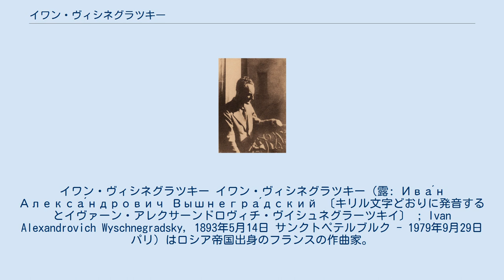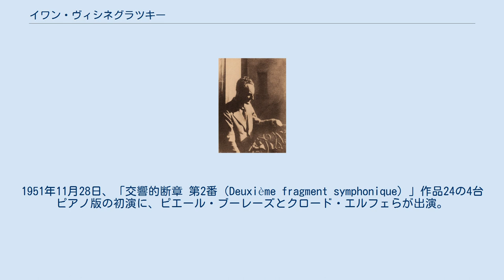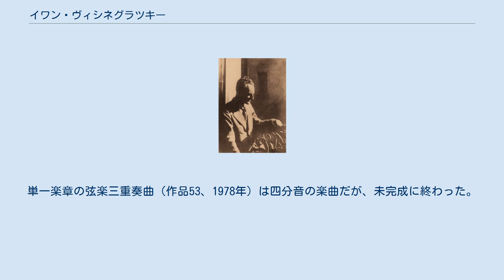イワン・ヴィシネグラツキー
イワン・ヴィシネグラツキー イワン・ヴィシネグラツキー（露: Ива́н Алекса́ндрович Вышнегра́дский 〔キリル文字どおりに発音するとイヴァーン・アレクサーンドロヴィチ・ヴイシュネグラーツキイ〕 ; Ivan Alexandrovich Wyschnegradsky, 1893年5月14日 サンクトペテルブルク - 1979年9月29日 パリ）はロシア帝国出身のフランスの作曲家。
ソ連時代より、半音よりも狭い音程による「超半音階技法（ウルトラクロマティシスム）」を理論的に体系化し、その後は微分音音楽の追究者として有名になる。
4分の1音程から、1オクターブを71等分した音階までを発案する。
 父親は銀行家。
同名の祖父は数学者で、1888年から1892年まで大蔵大臣を務めた。
 当初は法律学を学んだが、ペテルブルク音楽院に転学して1911年から1914年までニコライ・ソコロフに師事。
ペテルブルクでスクリャービンの作品を知り、強烈に影響を受ける。
1916年から1917年にかけて作曲した自作詩によるオラトリオ「存在の日（仏語：La Journée de l'Existence）」では、終結において12音のトーン・クラスターが5オクターブにわたって鳴り渡る。
ヴィシネグラツキーがそののち10年間に発展させた「音響連続体」という概念から、微分音程と超半音階理論による数多くの作品が成立した。
もっともそれらの作品は、音楽界ではヴィシネグラツキーの晩年になるまで注目されなかった。
 1920年にソ連からパリに亡命。
1922年、リヒャルト・シュタイン、アロイス・ハーバ、ヴィリー・メレンドルフ、イェルク・マーガーら微分音の作曲家に会いにベルリンを訪れ、四分音に取り組む。
ハーバと四分音ピアノを共同制作する計画であったが、部分的には技術的な理由から、部分的にはビザの問題から、目論見は頓挫し、パリに引き返さざるを得なかった。
 私生活では、1920年代初頭にエレーヌ・ブノワと結婚し、1924年には長男ドミトリーが生まれるが、1926年に離婚した。
1929年にアメリカ国籍のリュシール・ゲイデンと出会い、後に再婚する。
 その後も引き続いて四分音ピアノの製造の研究は、なかなか芳しい解決には至らず、1927年にドイツのピアノ製造会社フェルスター社に四分音ピアノの製造を依頼。
1928年にフェルスター社がハーバと共同開発した3段式四分音ピアノを、1930年までに購入した。
 1936年には、それまでに書き溜めた作品を（それまでの間に完成されたが当時は上演不能と看做されていた、四分音の管弦楽曲も含めて）、随時、数台のピアノ（例えば、四分音ピアノ2台、六分音ピアノ3台）のために編曲することを決心する。
1937年に初めて全曲自作のみの演奏会が開かれた。
この頃に、オリヴィエ・メシアンやアンリ・デュティユー、クロード・バリフらと出会い、また4台の四分音ピアノのための交響曲「ツァラトゥストラ斯く語りき」の緩徐楽章を録音している。
 1942年に、フランスに進駐してきたナチス軍に逮捕され、ヴィシネグラツキー本人は2年間コンピエーニュに、リュシール夫人はヴィッテルに移動を余儀なくされる。
この間、結核を患いサナトリウムで長期療養に入り、創作活動の危機に瀕していた。
しかしながら1950年に退院してほどなく、支持者のひとりであったメシアンに作曲活動を継続するよう励まされる。
 1945年11月11日に、イヴェット・グリモー、イヴォンヌ・ロリオ、セルジュ・ニグらの出演によってヴィシネグラツキー作品の演奏会が実現する。
1947年2月17日にはブリュッセルで、交響曲「ツァラトゥストラ斯く語りき」の4手ピアノ版がアンドレ・スリの指揮によって上演される。
1951年11月28日、「交響的断章 第2番（Deuxième fragment symphonique）」作品24の4台ピアノ版の初演に、ピエール・ブーレーズとクロード・エルフェらが出演。
 1977年、ラジオ・フランスがヴィシネグラツキー作品による大規模な演奏会を開催する。
ドイツ学術交流会より座付き作曲家としてベルリンに招待されるが、体調の理由からもはや参加することができなかった。
 ヴィシネグラツキーは主として、実用的・実践的な理...